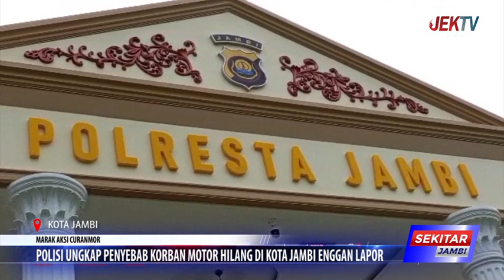POLISI UNGKAP PENYEBAB KORBAN MOTOR HILANG DI KOTA JAMBI ENGGAN LAPOR